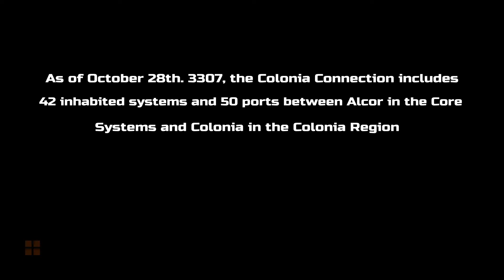Elite Dangerous - The Colonia Bridge part 7